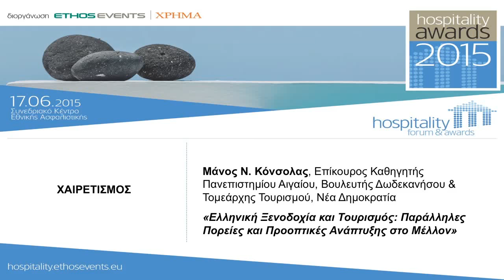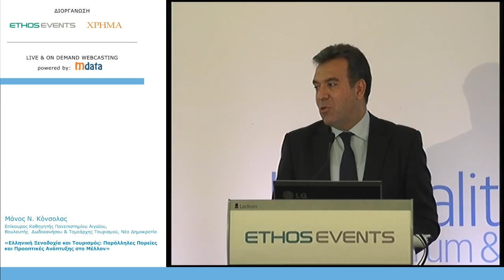17.6.15 Hospitality Forum & Awards Μάνος Ν. Κόνσολας Χαιρετισμός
Μάνος Ν. Κόνσολας, Επίκουρος Καθηγητής Πανεπιστημίου Αιγαίου, Βουλευτής  Δωδεκανήσου & Τομεάρχης Τουρισμού, Νέα Δημοκρατία

«Ελληνική Ξενοδοχία και Τουρισμός: Παράλληλες Πορείες και Προοπτικές Ανάπτυξης στο Μέλλον»